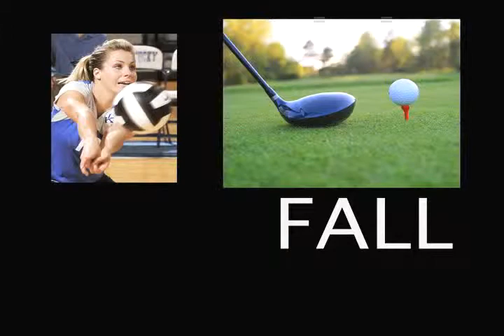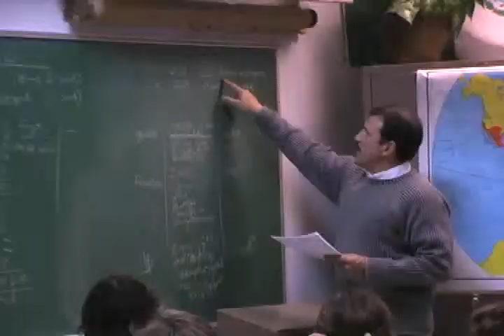Sunnyside High School Promotional Video 2009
Produced by Sunnyside High Blue Devil News and directed and edited by student Cord Boyd. This video was shown at the SUSD 2010 Opening of School Celebration to district middle and high school teachers, staff and administrators.